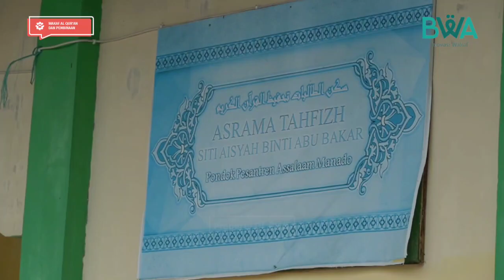BWA Menyerahkan Bantuan Al-Qur'an Kepada Korban Banjir Bandang di Manado Sulawesi Utara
Bantuan Alquran untuk Korban Banjir Bandang Manado

Alhamdulillah BWA dapat mengantarkan Alquran wakaf untuk para santri di Pondok Pesantren Assalam, Sulawesi Utara. Alquran tersebut insya Allah dapat digunakan untuk mengganti Alquran yang sebelumnya rusak dan tidak bisa diselamatkan saat banjir.

Rencananya, bantuan Alquran wakaf ini tidak hanya untuk mereka yang terdampak banjir, tetapi juga saudara kita lainnya di Sulawesi Utara yang masih membutuhkan Alquran. Karena itu, sedikit atau banyak wakaf dari kamu akan sangat berguna untuk mereka.

Untuk membantu saudara kita memiliki Alquran yang layak, yuk berwakaf di sini!

Transfer wakafmu ke sini:
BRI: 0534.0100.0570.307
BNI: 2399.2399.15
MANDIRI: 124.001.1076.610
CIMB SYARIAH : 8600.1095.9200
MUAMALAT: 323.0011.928